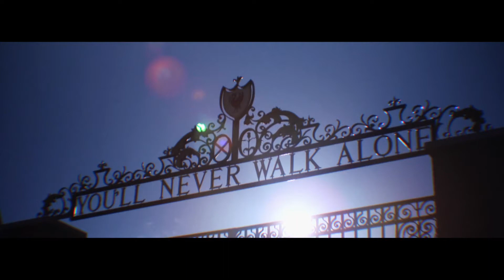RUSH Returns June 17th | The Cable St. Kitts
Premier League soccer returns on July 17th with 2 highly anticipated matches.

Tune in to RUSH (CH 97) at 2PM to see Aston Villa vs Sheffield United and Manchester City vs Arsenal.

With Ultra TV, there is always More To See!